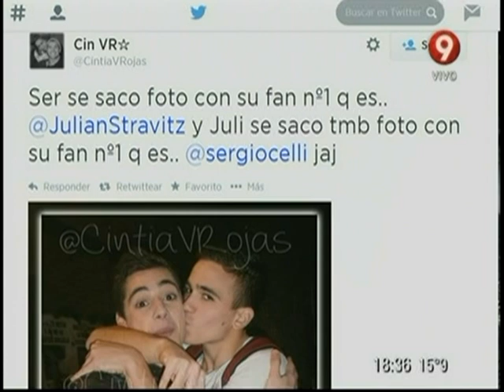“Combate de Banderines” (4/08/14)